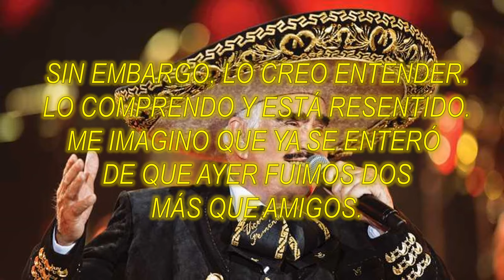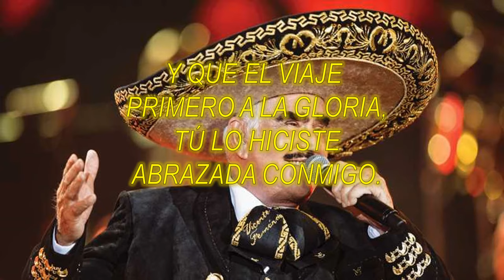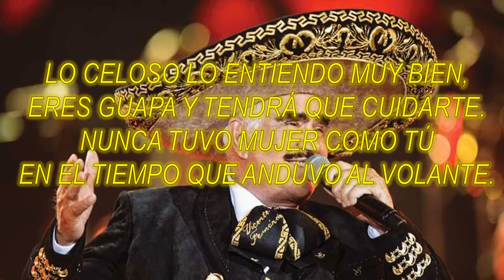(Letra) El ayudante - Vicente Fernández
Letra de (el ayudante) del autor Manuel Toscano, interpretada por Vicente Fernández.